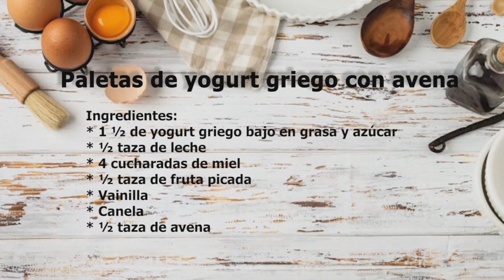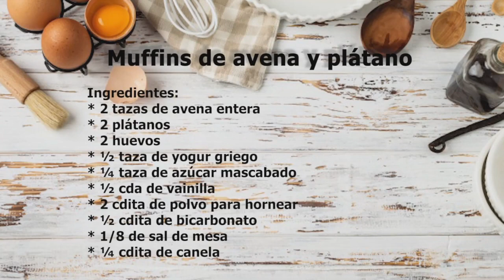Snacks para niños: SALUDABLES y DELICIOSOS 🥪🍡 | Ideas de SNACK FÁCIL y nutritivo| Paletas y muffins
¡Prepara estos snacks FÁCILES para los niños! La Nutrióloga Sara Ortega nos comparte unas recetas deliciosas y nutritivas para darles meriendas a los chicos en casa, de forma muy ORIGINAL y llamativa para ellos: unas paletas de yogurt con avena y muffins de plátano

Te compartimos la lista completa de ingredientes que necesitas para preparar las paletas de hielo
* 1 ½ de yogurt griego bajo en grasa y azúcar
* ½ taza de leche
* 4 cucharadas de miel
* ½ taza de fruta picada
* Vainilla
* Canela
* ½ taza de avena

Te compartimos la lista completa de ingredientes que necesitas para preparar los muffins de avena y plátano
* 2 tazas de avena entera
* 2 plátanos
* 2 huevos
* ½ taza de yogur griego
* ¼ taza de azúcar mascabado
* ½ cda de vainilla
* 2 cdita de polvo para hornear
* ½ cdita de bicarbonato
* 1/8 de sal de mesa
* ¼ cdita de canela